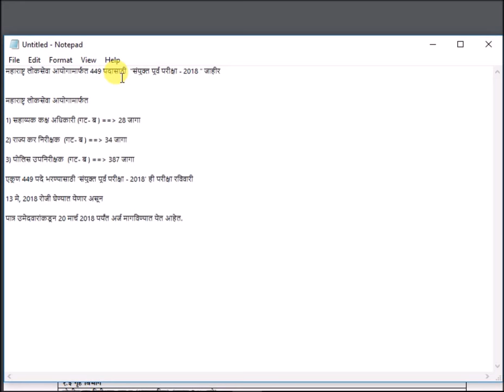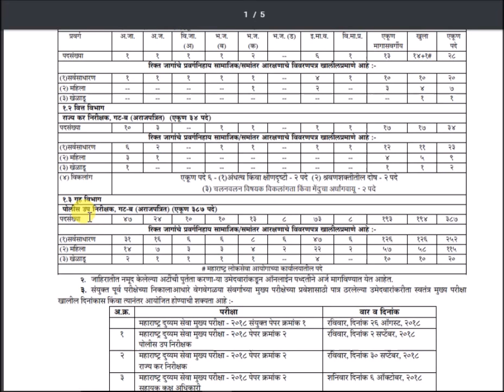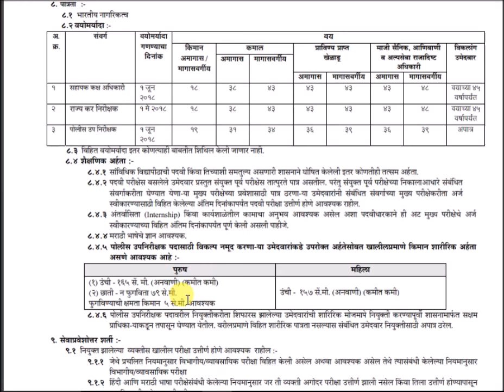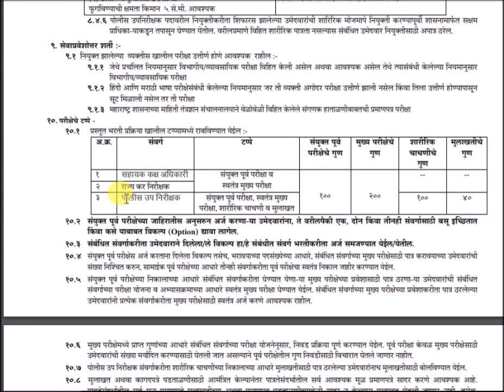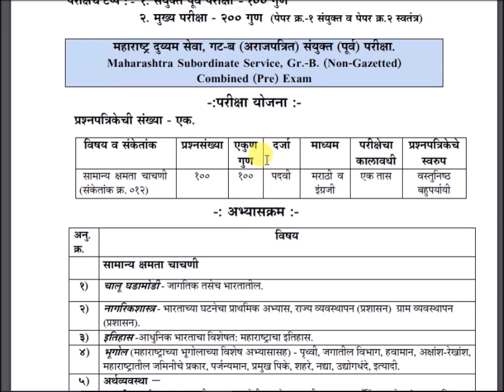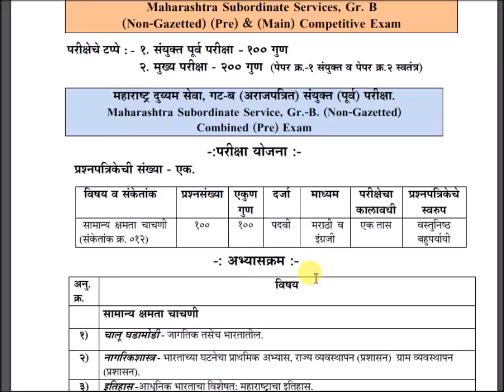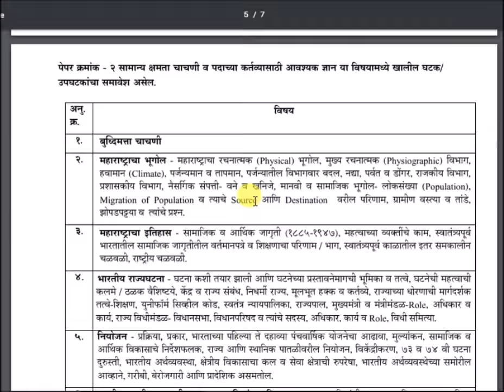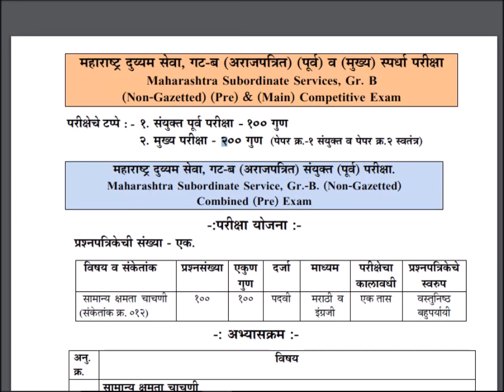MPSC PRELIMS 2018|| 449 POSTS || COMBINED 2018 || LATEST RECRUITMENTS || JUNIOR STARS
MPSC PRELIMS 2018|| 449 POSTS || COMBINED 2018 || LATEST RECRUITMENTS || JUNIOR STARS. THIS IS A FREE EDUCATIONAL CHANNEL YOU CAN LEARN ANYTHING AND ALMOST EVERYTHING RELATED TO COMPETITIVE EXAMS HERE,

THANKS ! KEEP VISITING ! STAY HUNGRY STAY FOOLISH !!